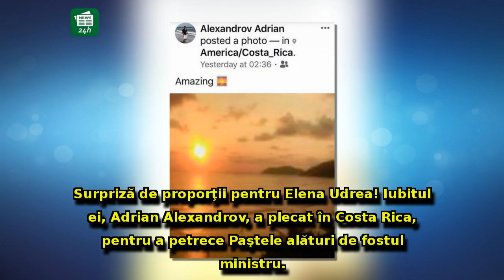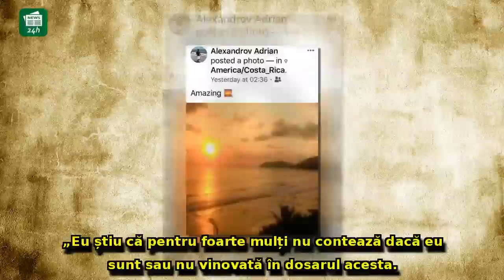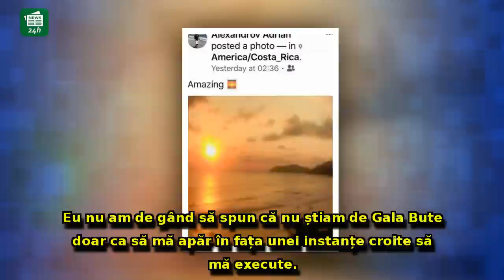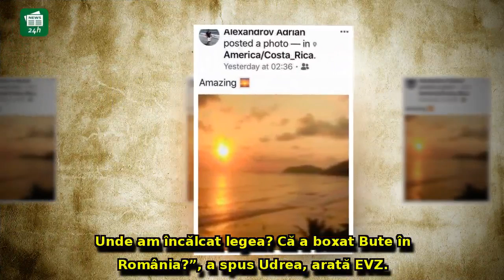Surpriză de PROPORŢII pentru Elena Udrea: Cine i s-a alăturat în Costa Rica, chiar înainte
Surpriză de PROPORŢII pentru Elena Udrea: Cine i s-a alăturat în Costa Rica, chiar înainte de Paşte / FOTO